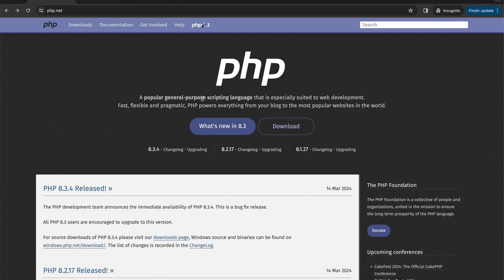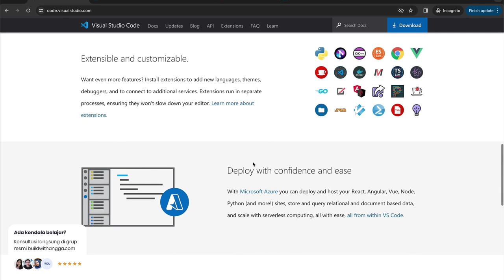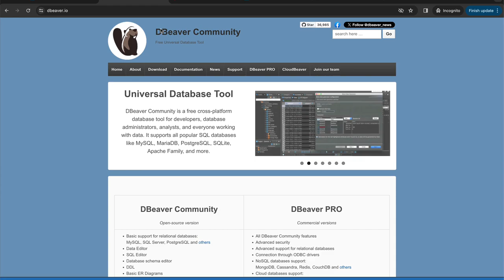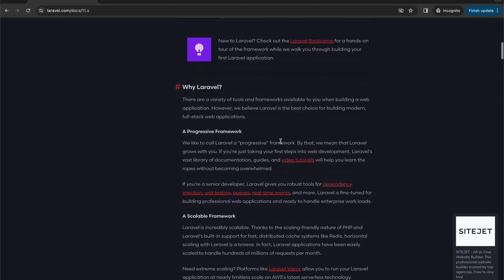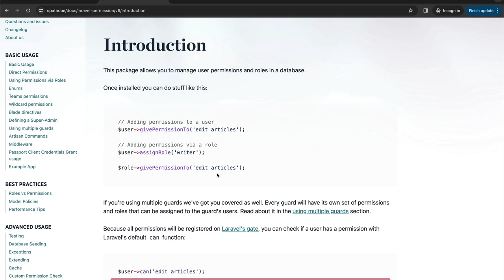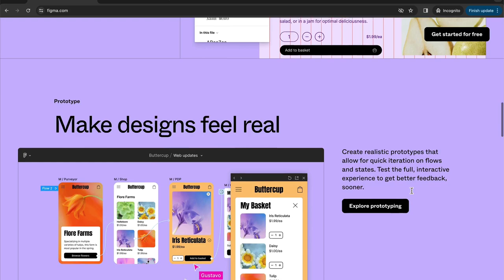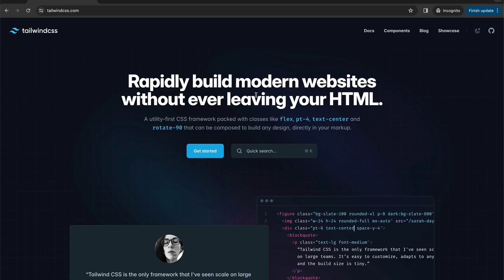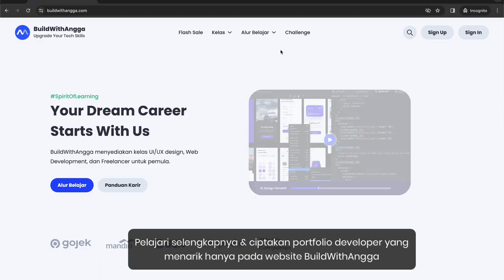Belajar Laravel 11 Bikin Website Apotek Online Part 3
Hi people with the spirit of learning, pada kali ini kita akan mempelajari bagaimana caranya mempersiapkan tools website development apa saja yang kita perlukan dalam membangun website projek apotek online. Di sini kita akan menggunakan laravel, php, composer, vscode, dsb.